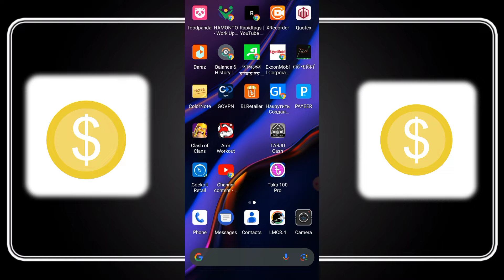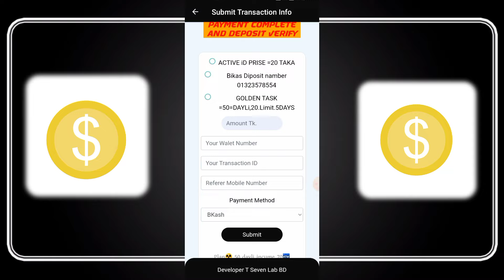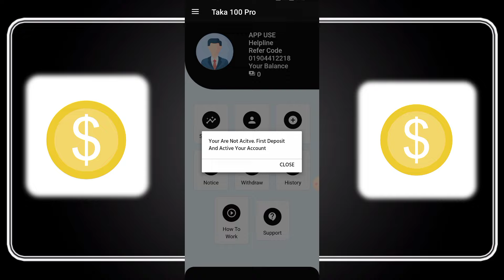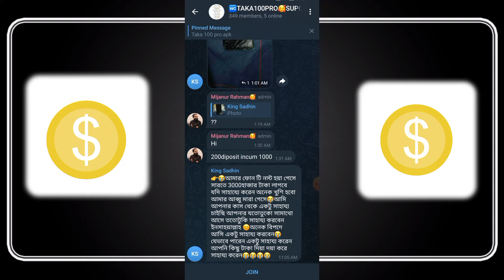Free income admob app | earn perday 100 Taka payment bkash | online income 2024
ইনকাম করার সহজ উপায় ২০২৪